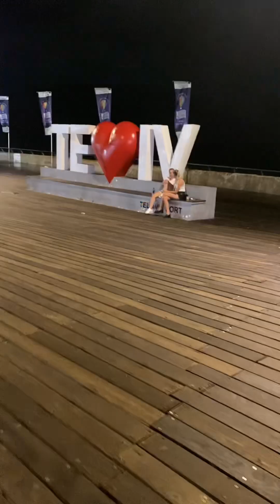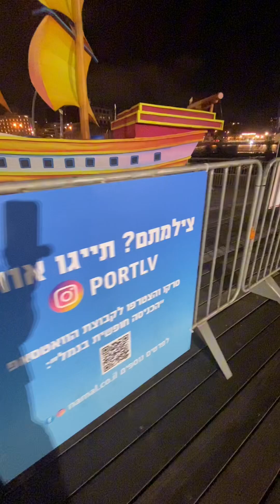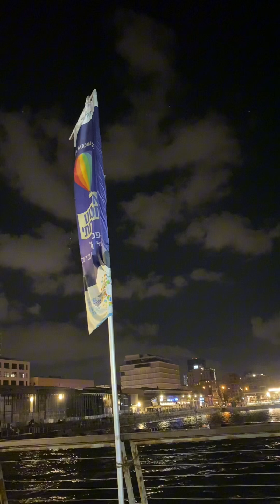TEL AVIV FESTIVAL OF LIGHTS fypシ゚viral